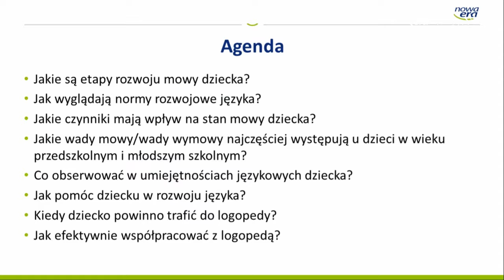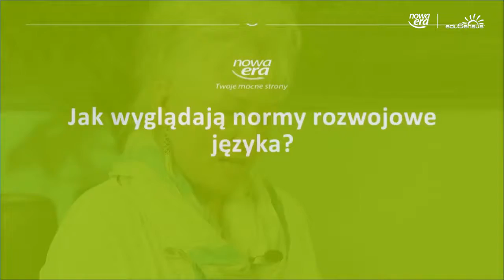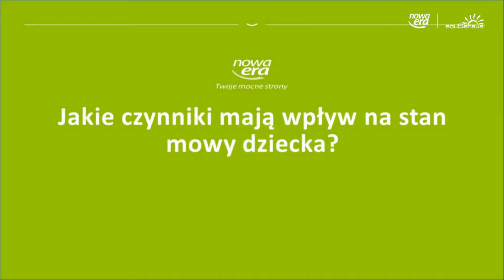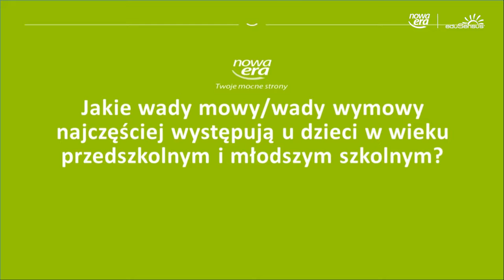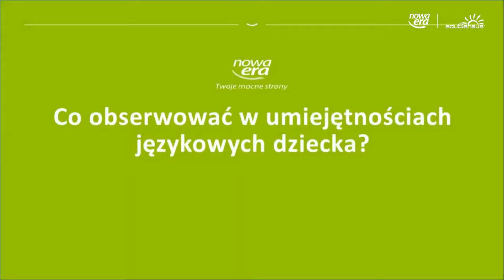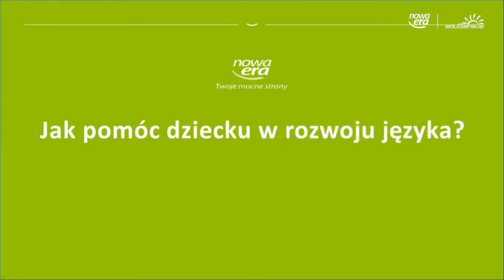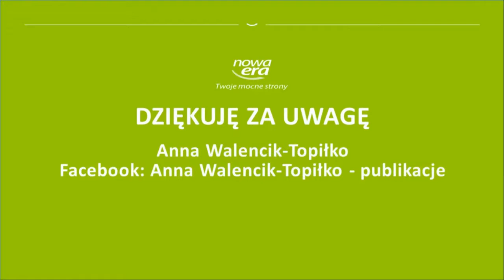Webinary NowaEra Logopedyczne ABC